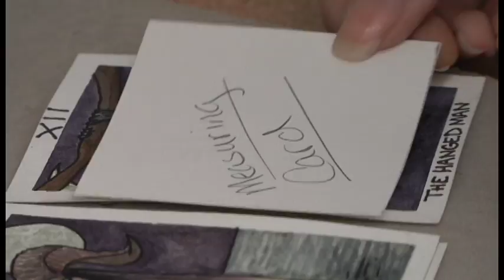Inside Art - First Draft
This is the First Draft I did for my Inside Art Project for my Capstone Class.  Thank you to Vanessa for allowing me to interview you!